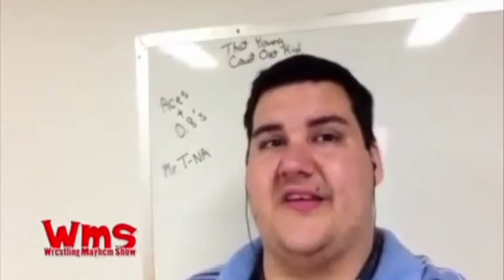AwesomeCast 155: Why Are Boobs So Offensive?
AwesomeCast 155: Why Are Boobs So Offensive? from AwesomeCast. Like this? Watch the latest episode of AwesomeCast on Blip!

This week, Sorg is joined by Jen Houtz, Chris Unger and Missy Sorg as the ladies return!  But the massive thunderstorm took out our studio, so we huddled around an iPhone to record this week?s very girlie edition as we talk about the Fitbit, scientific workouts, Evernote, the gender gap in science and video games, breast feeding on Facebook, Instagram Video, and more!   Join us live Tuesdays at 7:00 p.m. EST on live.sorgatronmedia.com!

Miss a link?  Want to see what we didn?t get to?  Check the Show Notes!